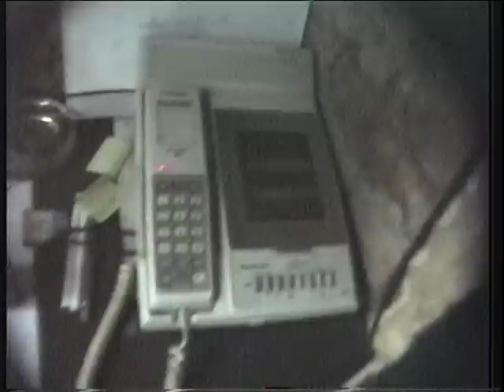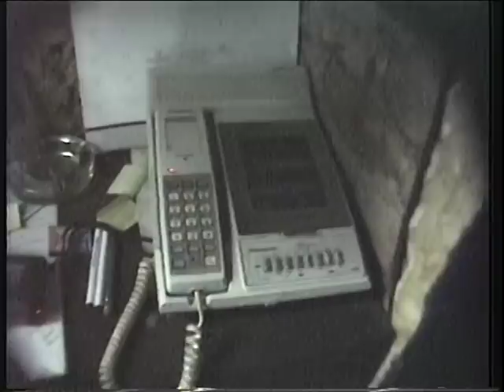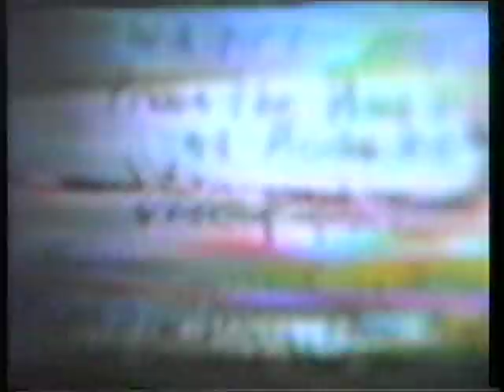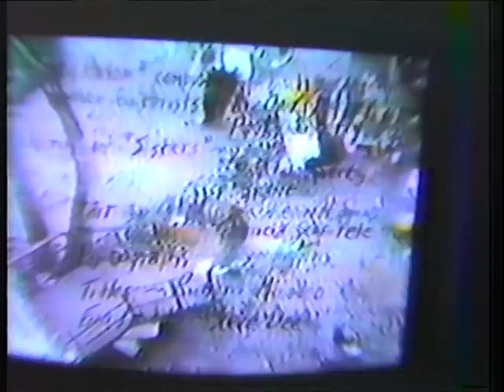Naszomi brings Nelson a bouquet of flowers as he recovers from a hernia operation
Nazomi, a beautiful operatic soprano who fronted her own art-rock band Kil Pig, brought Nelson a lovely bouquet of flowers while he was recovering from his hernia operation.  Video by Nelson Sullivan